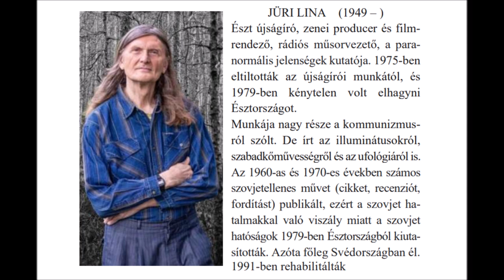Szöllősi Ildikó - Feltárulnak a titkok - 40.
Az Előadó 40. videója.
Feltöltve: 2023.március 6.